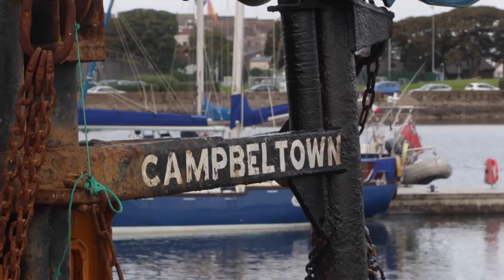Clyde Fishermen Communities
A film about the importance of fishing within local communities.